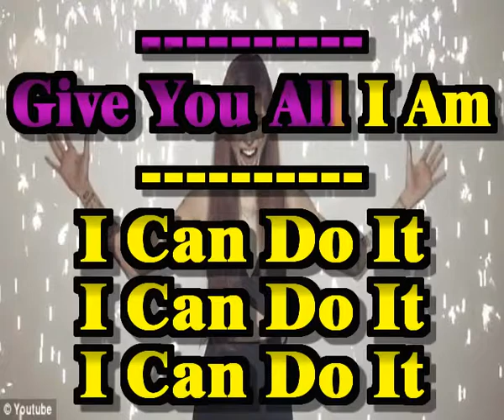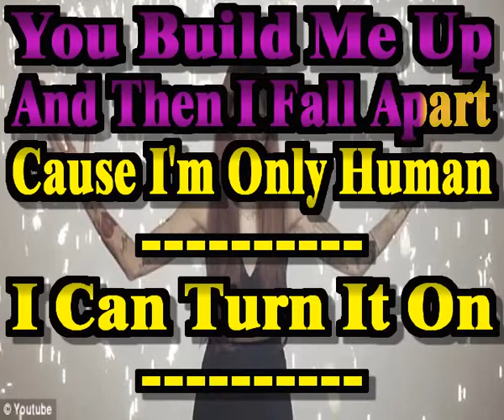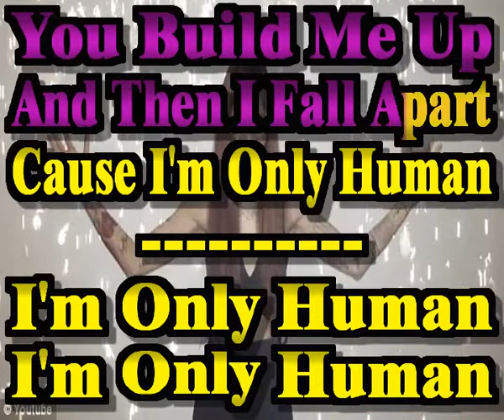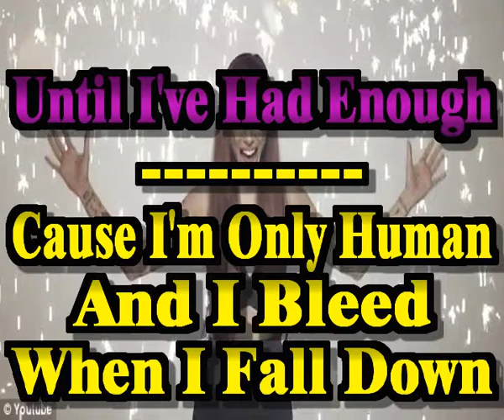Christina Perri - I'm Only Human (Sing-a-long Karaoke Lyric Video)